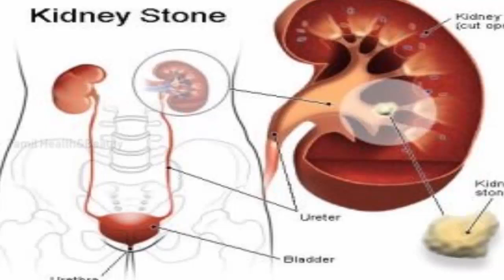சிறுநீரக கல் வராமல் தடுக்கும் செவ்வாழை|Kidney stone Treatment in Tamil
சிறுநீரக கல் வராமல் தடுக்கும் செவ்வாழை..,
Kidney stone Treatment in Tamil